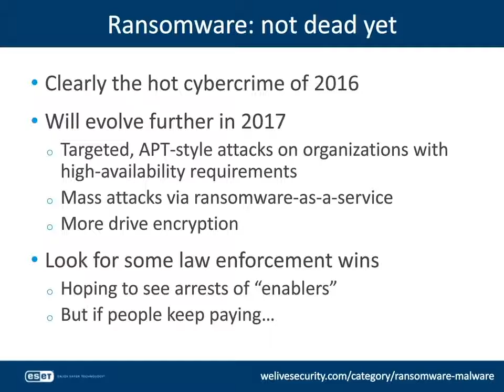Cyberthreats 2017: Ransomware is not dead yet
In chapter 3 of our Cyberthreats 2017 webinar, Stephen Cobb explains how the hot cybercrime of 2016 will evolve more in 2017. We’re seeing the malware involved in ransomware evolving every day, as it has since it began but we’re also seeing more targeted APT-style attacks against organizations with high-availability requirements. There is some positives on the rise as well and we take a look at those here.